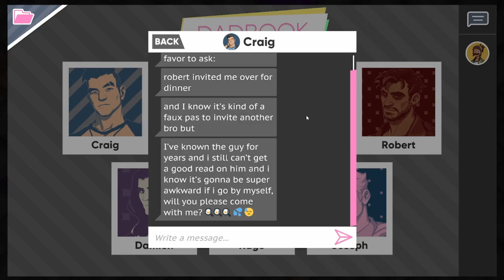Monster Romance: Dinner for 2...or...3? [25]